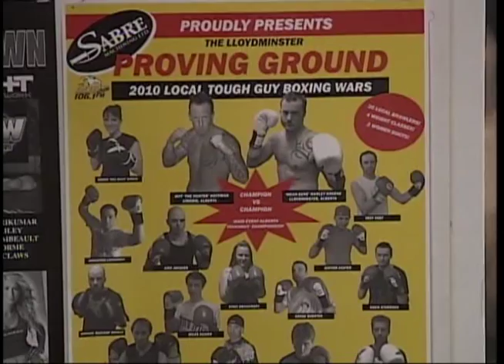Proving Grounds Preview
Sports Story Preview for The Proving Grounds Amateur Boxing Tournament in Lloydminster, AB on May 15, 2010.